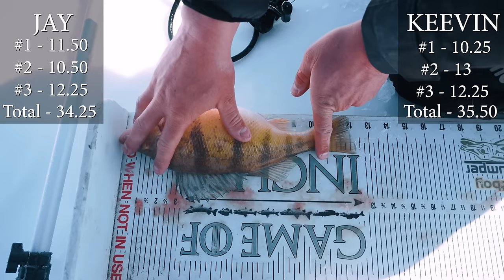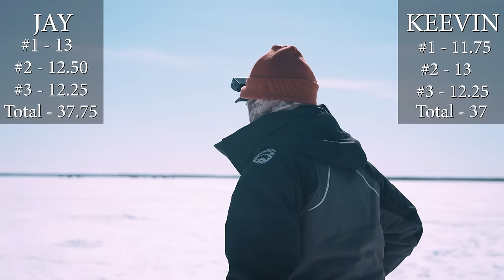3 Perch Challenge - Ice Fishing Competition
Jumbo Yellow Perch! I'm going head to head in this ice fishing competition with Keevin Erickson. 3 Longest Perch Wins!!! Thanks for wanting this Manitoba Prairie Perch Smackdown!